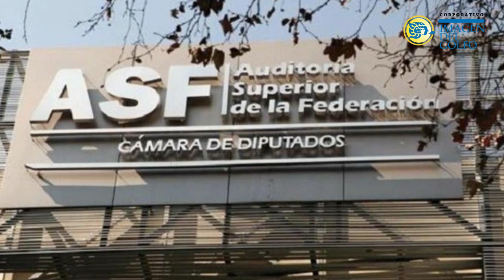RESUMEN | FEBRERO 25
Resumen: jueves, febrero 25 📰

💸 Daño patrimonial en Salud Veracruz por más de 2,000 mdp
🦠 Van 3 muertes maternas por Covid19 en el estado
🚒 Incendio paraliza plantas de Cangrejera en Coatzacoalcos

🎙️: Fernando Plata
💻: imagendelgolfo.mx